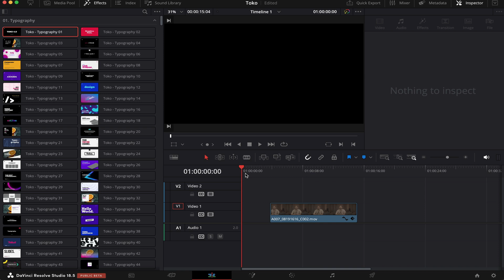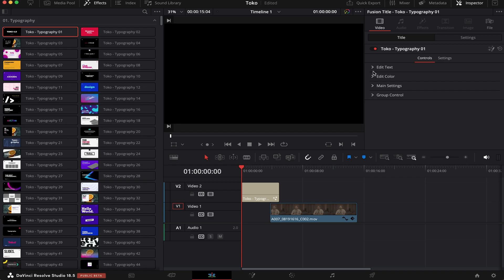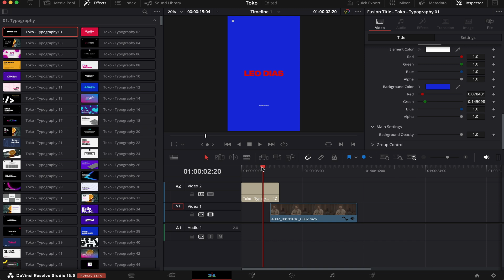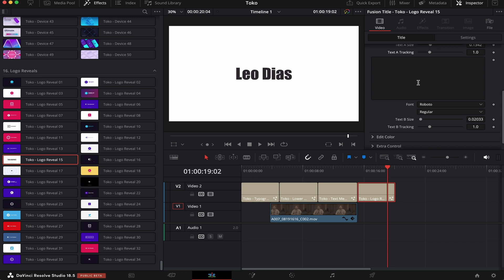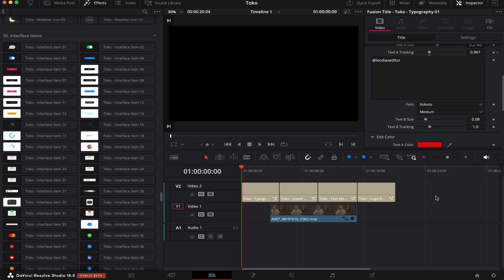The COOLEST Graphics PACK for DaVinci Resolve | Review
In today's video I'm gonna review the COOLEST graphics pack for DaVinci Resolve I've come across so far. It's called Toko Graphics 4.0, and it has all types of elements and graphics for ANY type of videos you want to make. Inside this pack you can find typographies, call outs, social media icons, logo reveals and much much more!

Both regular license and extended license provide the same tools, packs, and features for unlimited use. Both licenses also provide the buyer with unlimited use, give new updates, and add-on packs for free.

Extended License is only needed for commercial purposes, such as if you want to create a video to make revenue, for example, to use in a feature movie or tv series.

A regular license is enough for an individual/company creating their own content. So you can purchase the pack and use it as much as you want (including using it for your own videos, youtube channels, etc).